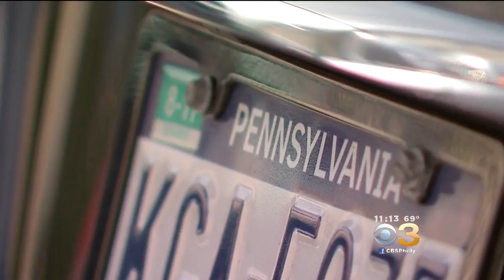Where Are The Rudest Drivers In America?